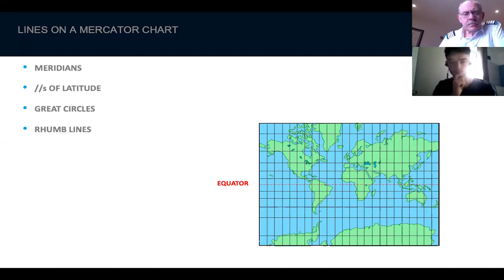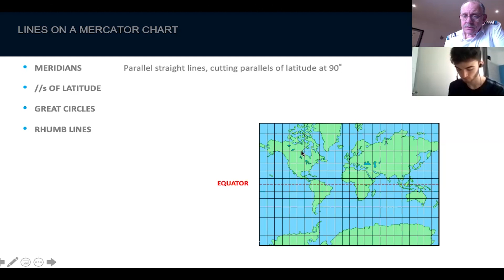AskSkyborne - Part 2 - Skyborne Airline Academy